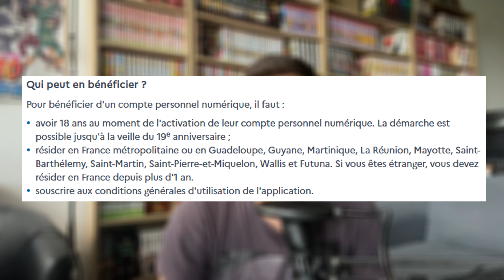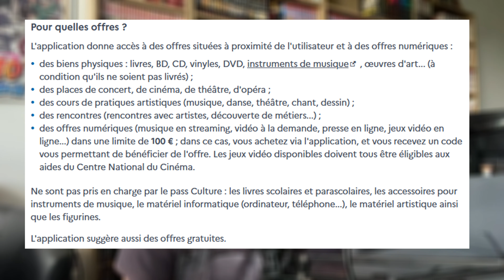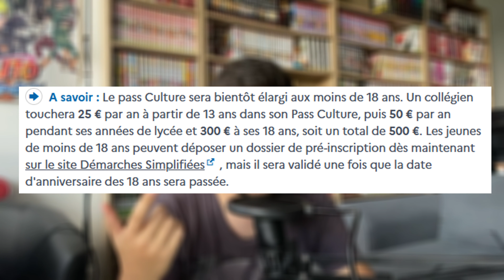PASS CULTURE, LE FLÉAU DES MANGAS !!!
C'est le chaos dans les rayons manga!!! Il y a des pénuries ces derniers temps à cause du pass culture, quesque ce pass, a qui, pourquoi et je vous propose 3 options pour paré à ce problème

00:00 - Quesque le pass culture?
02:54 - Les problèmes de ce pass
08:00 - Mes 3 solutions
12:19 - Les incohérances de ce pass
14:39 - Outro